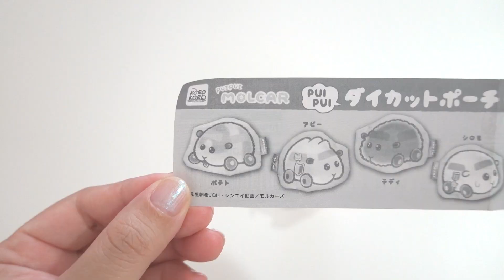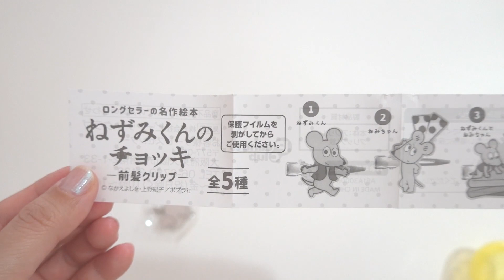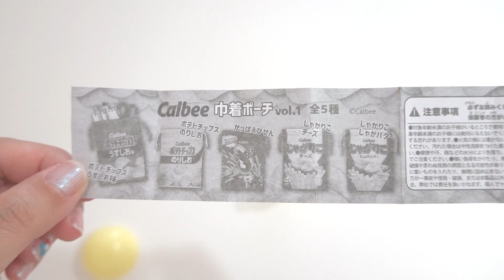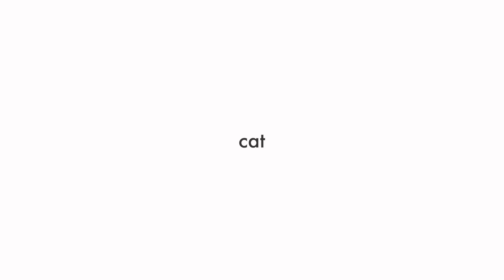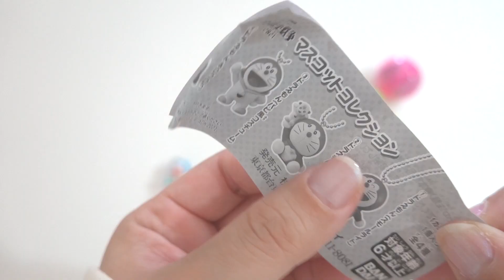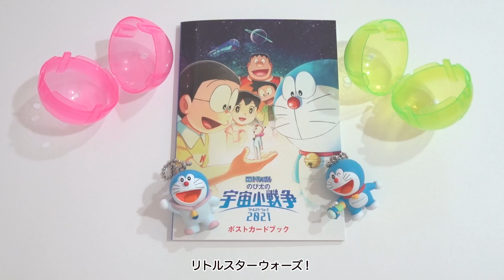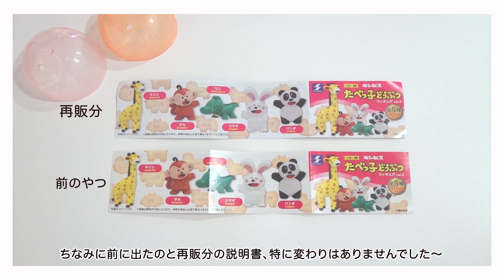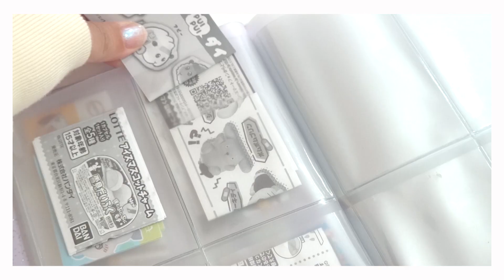- Monthly Gacha! 2022 - 3月のガチャガチャ【vol.2】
2月のマンスリーガチャはこちら

‹目次›
00:00　オープニング
00:22　モルカー ダイカットポーチ
01:44　ねずみくんのチョッキ 前髪クリップ
03:53　カルビー巾着ポーチvol.1
05:36　デテクルキャット
07:39　ドラえもん宇宙小戦争マスコットチャーム
09:33　たべっ子どうぶつフィギュアvol.2
11:51　説明書をしまう
12:58　わたなべ劇場

（Qoo10で購入しました。上記のURLはアフェリエイトを含みます）

↓こちらも観てね！

( 女子ガチャ よろしくお願いします！)